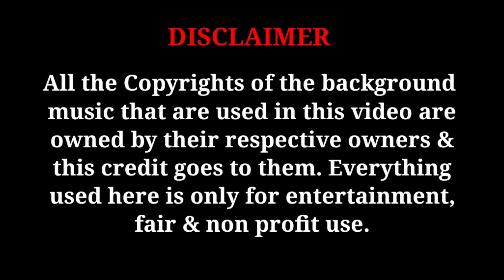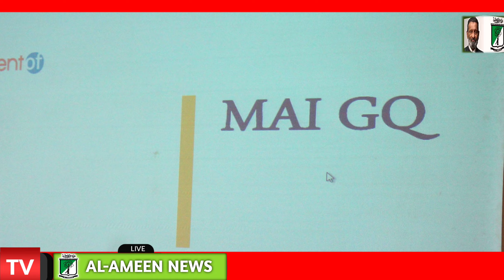Al-Ameen l B.Ed I Orientation I Skill building job learning I